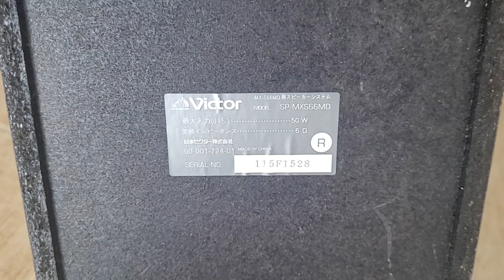Loa victor s66md giá 950.000 và loa onkyo x7a giá 1.150.000 lh 0966594581 & 0979791682